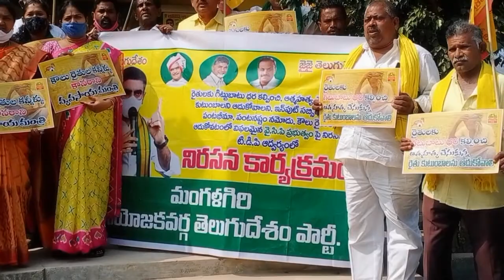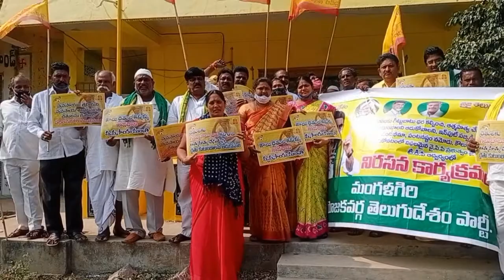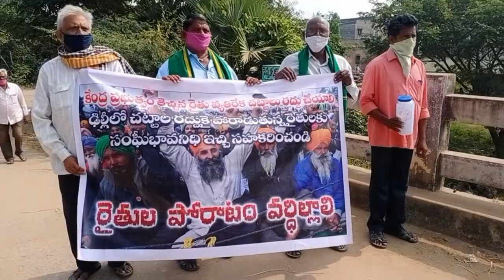దుగ్గిరాల కౌలు రైతుల సమస్యల పై నిరసన